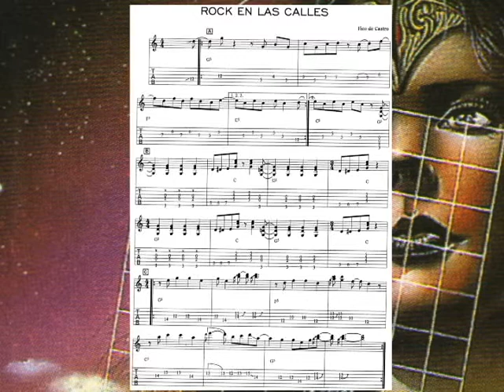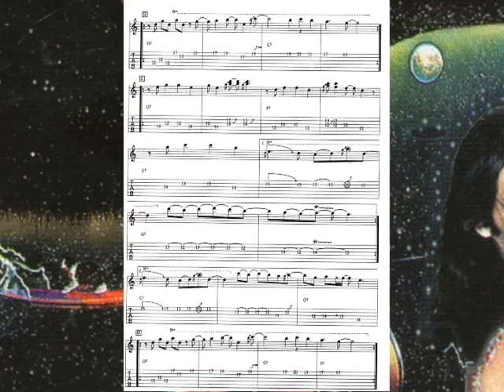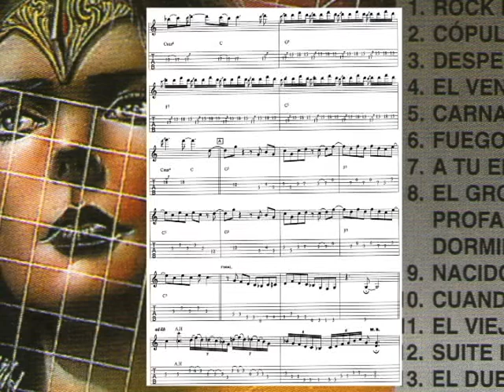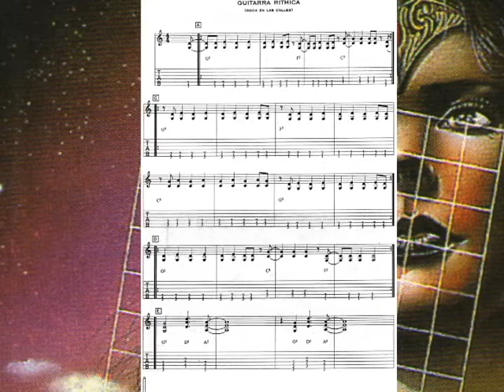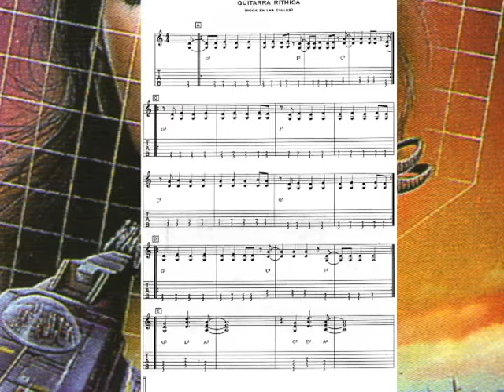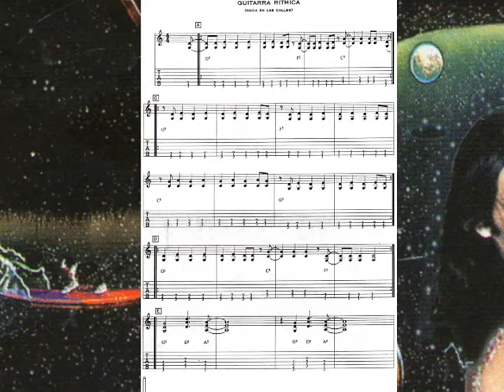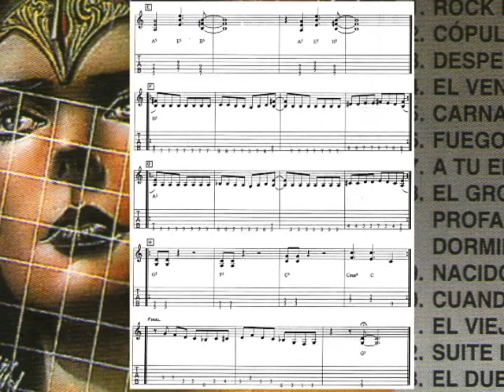Rock en las calles - Fico de Castro Tema completo con tabs + (Backing Track)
Guitarras: Fico de Castro
Baterías: Sebastián Peyceré
Bajo: Javier Malosetti

Tema perteneciente al CD "Navegantes y Apóstoles" grabado junto a Javier Malosetti y Sebastián Peyceré
Incluido en el compilado Guitarras Argentinas. "Placer, Odio y Sentimiento" junto a Pappo y Walter Giardino.
Tema completo con Partituras y Tablaturas + Pista  sin Guitarra solista, original   e con la base para poder tocar arriba.
backingTRACK